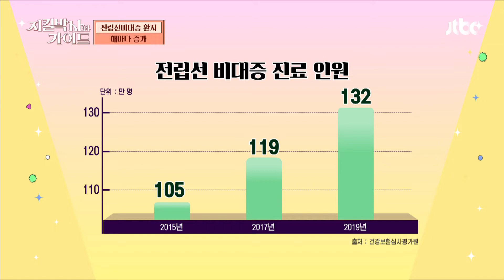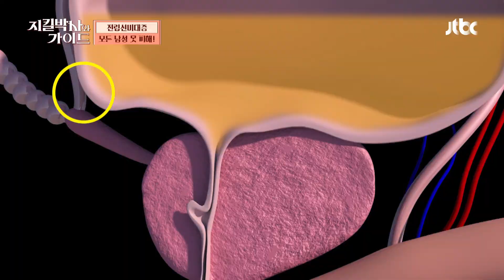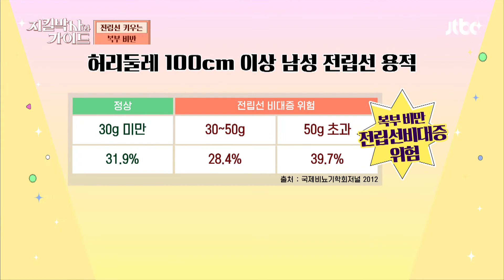나이 들면 무조건 전립선이 커질까..? (feat. 전립선비대증) | 지킬박사와 가이드 10회 | JTBC 220814 방송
나이 들면 무조건 전립선이 커질까..? (feat. 전립선비대증)